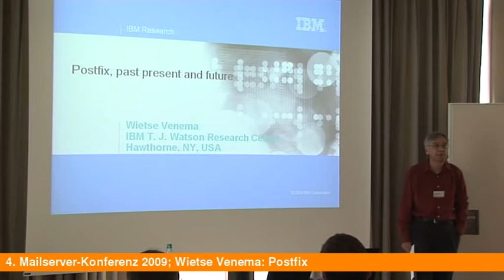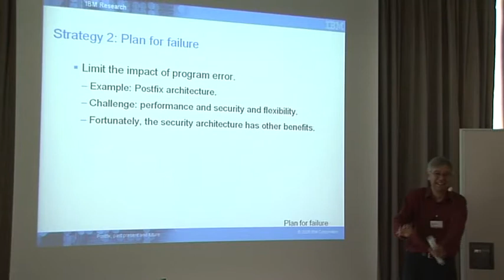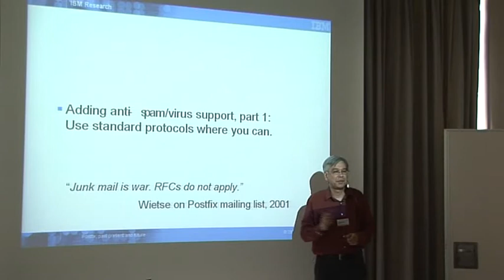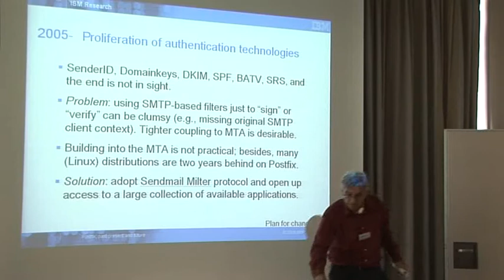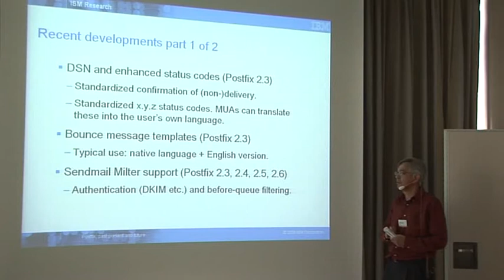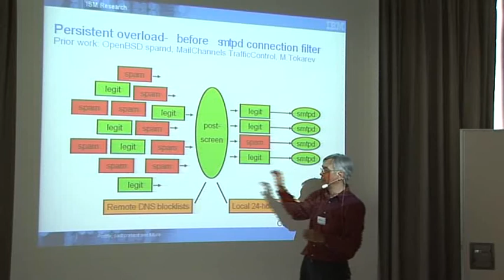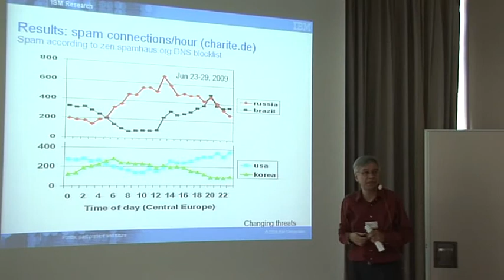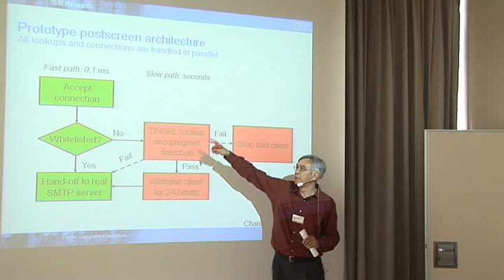Postfix: recent development and outlook (MK4, Wietse Venema)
Vortragsaufzeichnung der 4. Mailserver-Konferenz 2009 von Heinlein Support.

Achtung: Es existiert eine neue Vortrags-Fassung von der 5.